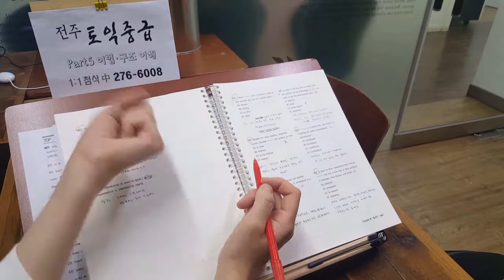전주 토익 중급 실전풀이 탑외국어학원 티나샘 1:1첨삭 191002